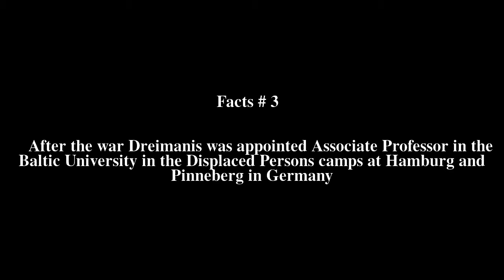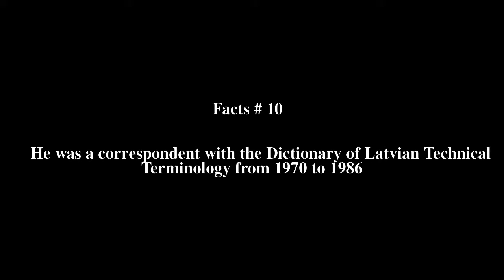Aleksis Dreimanis Top # 11 Facts